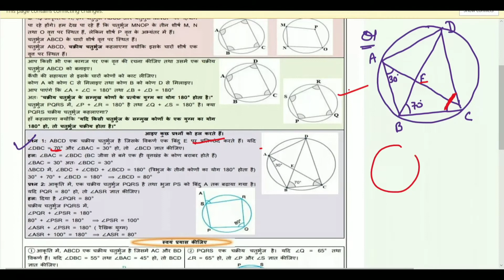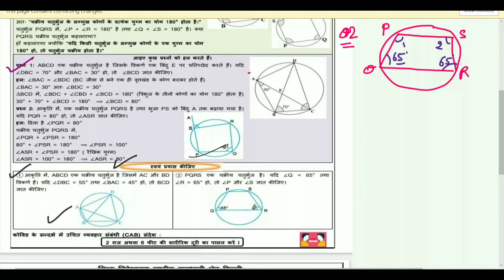SOLUTION OF WORKSHEET NO. 60 | MATHS | IX | 25-11-2020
In this video, you will get the complete explained solutions of worksheet no. 60 maths of class IX CBSE.

Here, firstly you get introduction of this worksheet which is more important than their solutions and then you get the solutions.